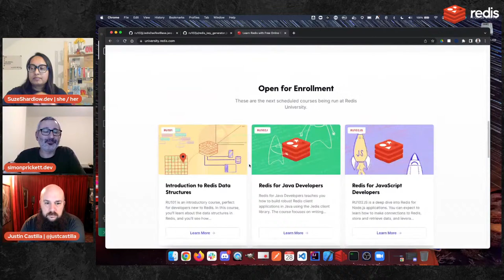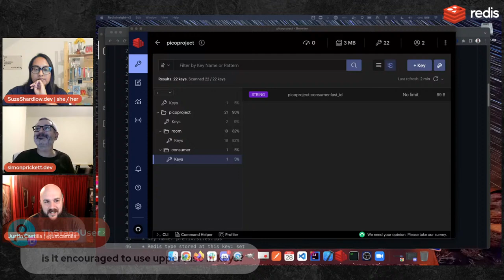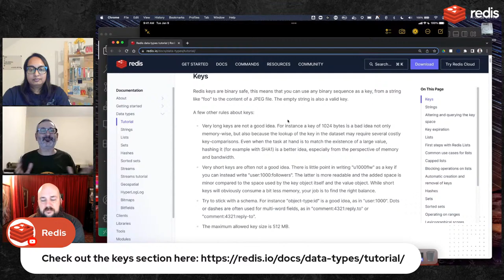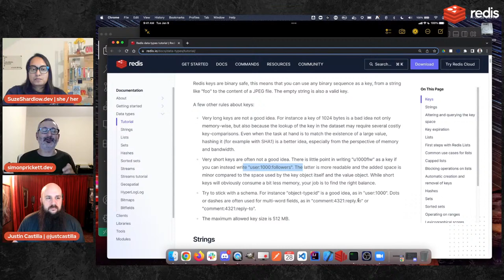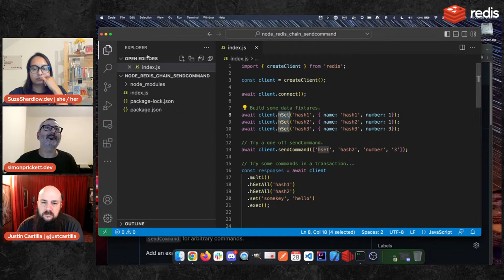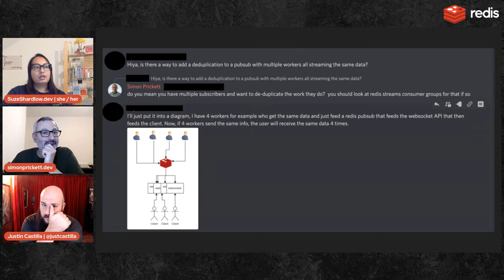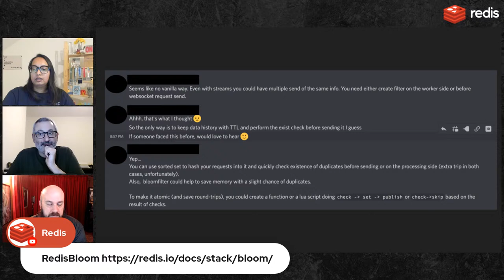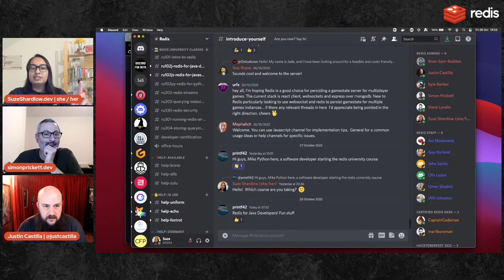This Week On Discord October 28th 2022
In this episode of our weekly show, Justin, Suze and Simon look at answering some questions that the community asked us on Discord.

This week, we talked about:

00:00 - Introductions
04:31 - Key prefixes and naming strategies in the RU102 Redis University courses
12:12 - Discussion about memory usage for key names in Redis
24:05 - How did Justin and Simon get into Redis?
28:03 - Using sendCommand in a transaction with Node Redis
38:15 - Discussion of different data structure options for managing data de-depulication in Redis: Set, Sorted Set, Bloom Filter
43:03 - How to participate in Hacktoberfest with Redis
45:02 - Thanks for positive feedback from the Discord community!
48:15 - How to become a Redis Certified Developer
51:47 - Wrap up and goodbyes

Got a question for the Redis community?  and ask us there!